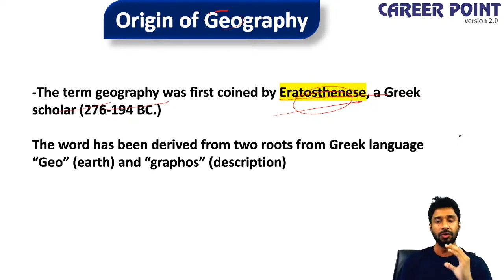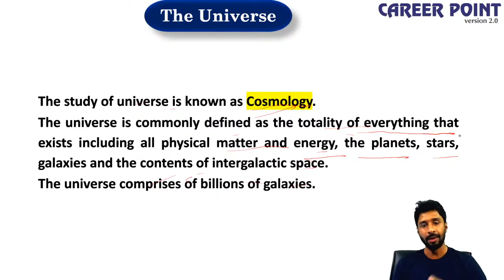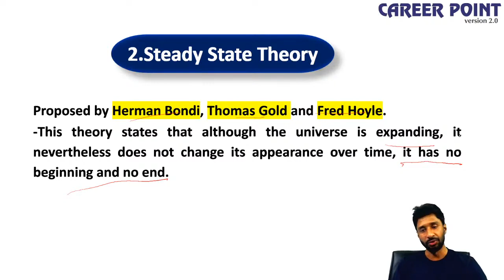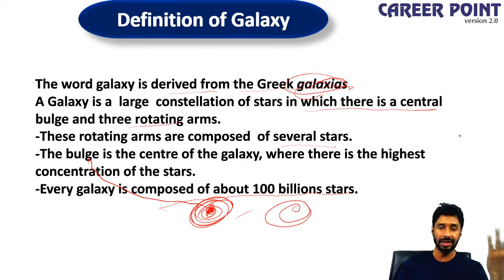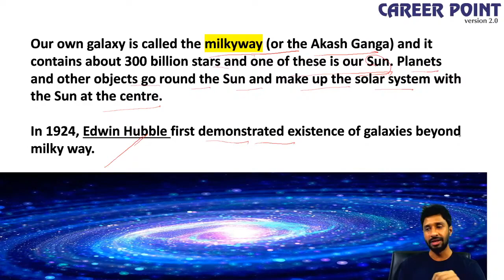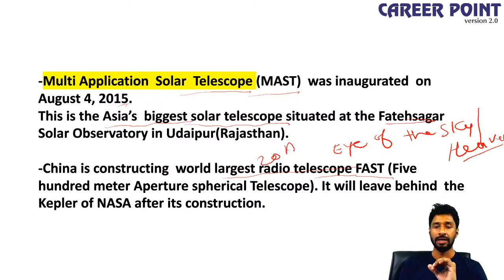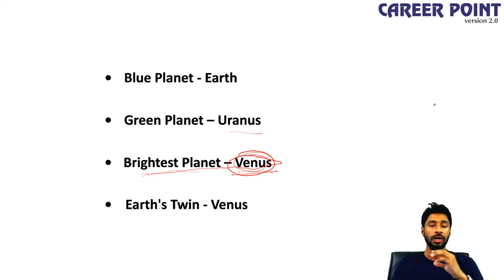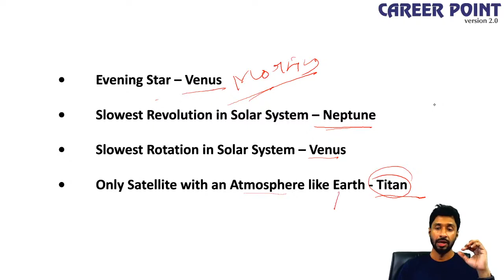Introduction & Universe | Physical Geography | NDA | CDS | AFCAT | RPSC | Ram Sir | Career Point JEE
In this live session Ram Sir will discuss Physical Geography- Introduction & Universe a topic important from exam point of view.

Join Career Point Free Live Classes for NDA | CDS | AFCAT | RPSC | SSC and other competitive exam preparations. Start NDA | CDS | AFCAT | RPSC | SSC Preparation at Home with best faculty team of Career Point Kota with the scientific approach and result oriented methodology via YouTube live.